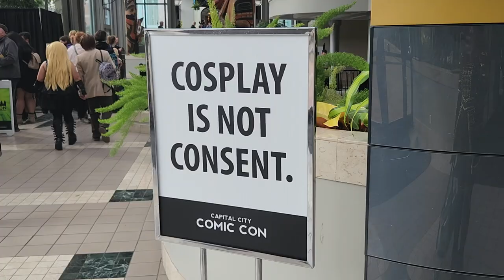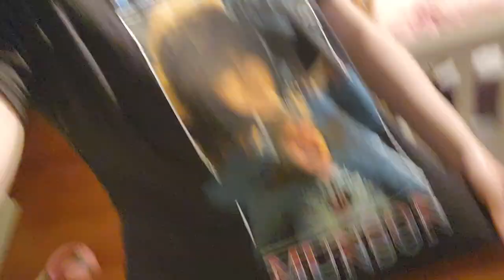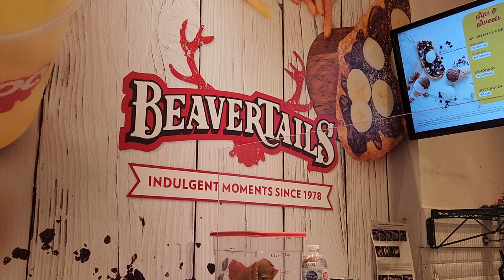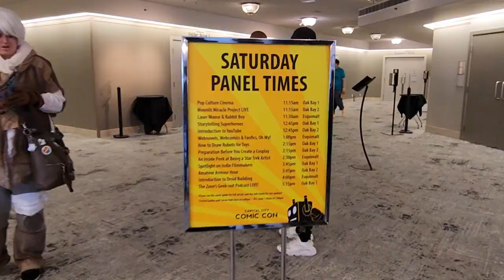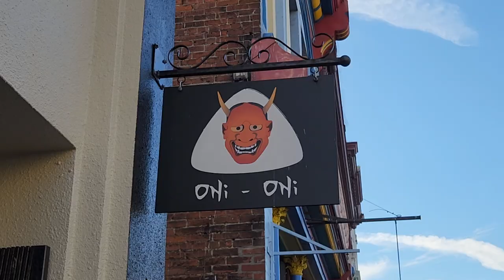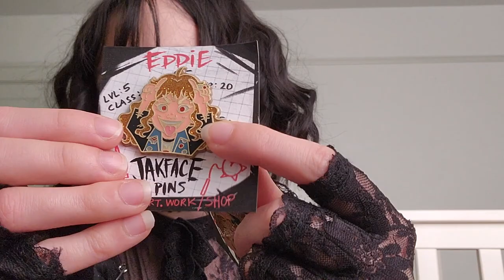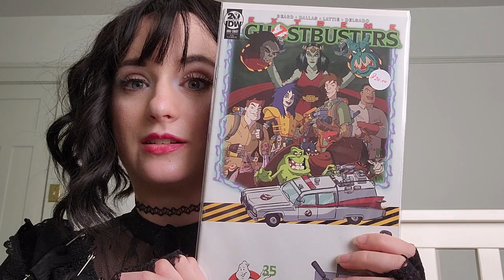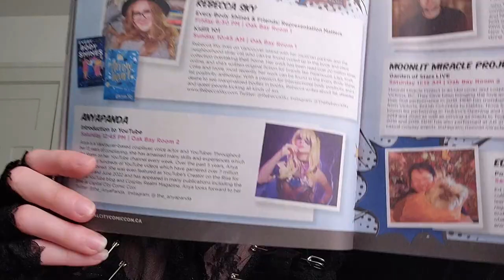Cosplay Contest and Running My Panel! CCCC 2022 | AnyaPanda Vlogs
Quick little bonus video for you guys this week! Today I'm sharing footage from my time at Capital City Comic-Con in Victoria, BC. I had a lovely time going to the convention and hanging out with my family, and I hope you all enjoy watching my adventures!

Thumbnail photos by Colin Smith (@colinsmithtakespics) and my dad.